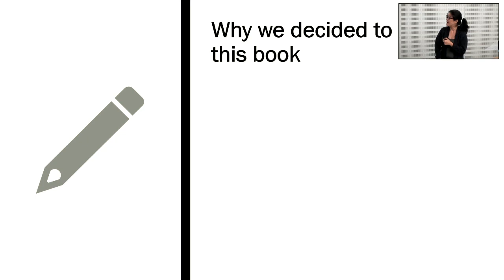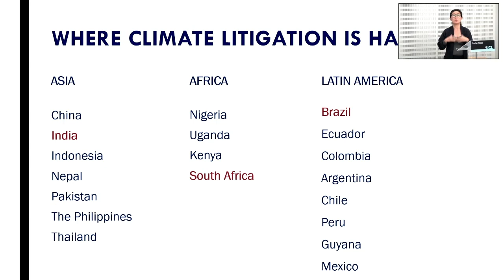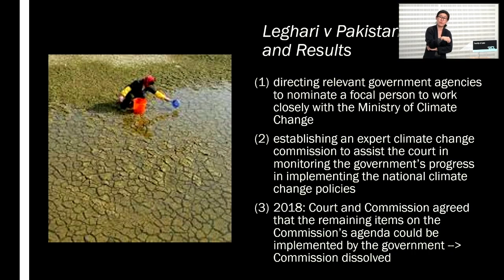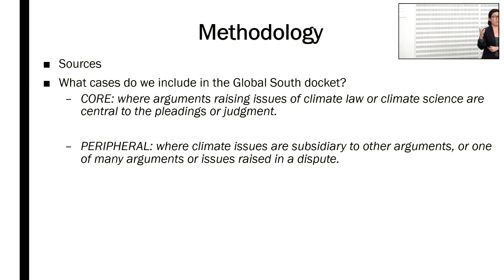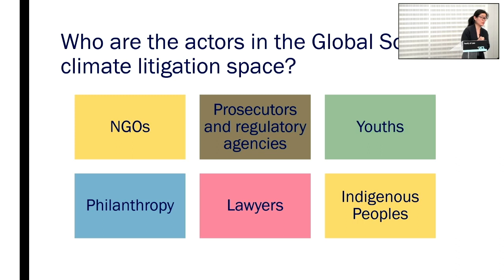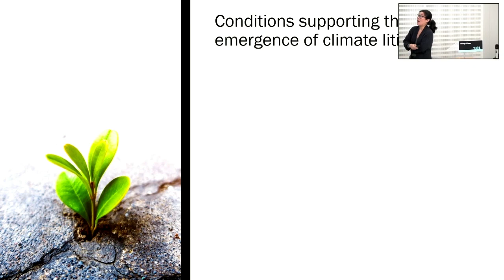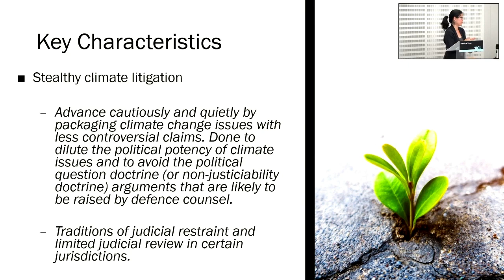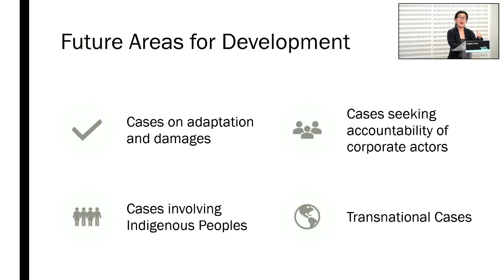CLE: Litigating Climate Change in the Global South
UCL Centre for Law and the Environment host a lecture presented by Jolene Lin

A farmer suing his government for violating his constitutional rights through failing to implement the country’s declared climate policy frameworks. A coalition of environmental non-governmental organizations (NGOs) working with local communities to oppose the authorization of a large, new coal-fired power plant. Political parties bringing suit to the highest court of the land to take issue with the non-operationalization of the government’s financial mechanism for funding climate mitigation and adaptation actions. Young people opposing large-scale deforestation which threatens their climate future and that of future generations. These are just some examples of a new phenomenon of climate cases emerging in developing countries of the so-called ‘Global South’. This body of Global South cases now numbers more than 120 cases filed, decided or pending. And it is a fast-growing field: About half of the Global South climate cases have been filed in the past five years.

Drawing from her forthcoming book, “Litigating Climate Change in the Global South” (co-authored with Jacqueline Peel, University of Melbourne, forthcoming by Oxford University Press in 2024), Jolene Lin will be reporting on and offering analysis of the emerging and accelerating phenomenon of climate litigation in Global South countries. Key questions that the book and this seminar seeks to answer:

- Why a study of Global South climate litigation is significant, especially in the context of broader international law and governance efforts to address climate change;
- Where such climate cases are occurring;
- What is encompassed by climate change litigation, which touches on the issue of how such cases are defined and categorized;
- How Global South climate litigation is occurring;
- Who are the actors involved in litigating climate change in the Global South and what roles they play; and
- What then are the emerging impacts of this case law in making a meaningful contribution to addressing climate change, and what might be the areas in which we see further development of this jurisprudence in the future.

A central message of this book is that an appreciation of the Global South’s experience with climate litigation goes a long way towards a fuller picture of transnational climate litigation and its contribution towards global climate governance.

Jolene Lin is Associate Professor of Law at the National University of Singapore (NUS). She is also Director of the Asia-Pacific Centre of Environmental Law. Her recent publications include Governing Climate Change: Global Cities and Transnational Lawmaking (Cambridge University Press 2018) and Climate Change Litigation in the Asia Pacific (Cambridge University Press 2020). Litigating Climate Change in the Global South will be published by Oxford University Press in 2024.

About the UCL Centre for Law and the Environment

The Centre for Law and Environment was established to provide a focal point for the UCL Faculty of Laws' outstanding expertise and academic strength in the field of the environment and the law. The main goals of the Centre are to advance research and teaching and explore the role of law in meeting contemporary environmental and energy challenges. The Centre is committed to treating domestic law (UK), regional (European Union) and international aspects of environmental law in a comprehensive and integrated manner. This approach is reflected in offerings on the LLM course and the supervision of doctoral students, as well as in the diverse range of research pursued by members of the Centre.

Thumbnail photo by NOAA on Unsplash